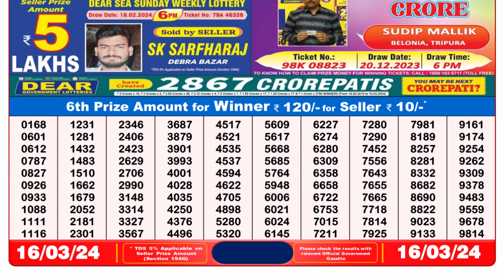Nagaland Lottery Sambad Live 8pm 16.03.24